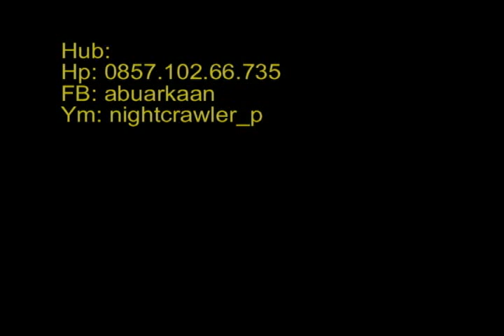sunterians.mkv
Jual Cepet Ikan ALLIGATOR uk +/- 100cm harga 1.2 nego. lokasi Sunter Jakarta Utara.
Peminat dapat menghubungi :
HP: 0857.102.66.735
YM: nightcrawler_p